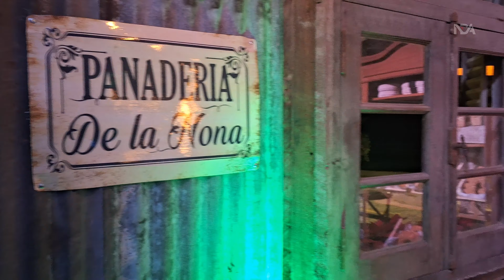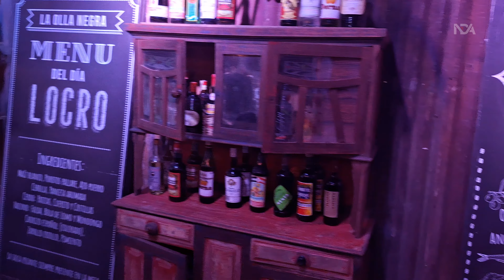Los Nombradores del Alba - Tocamelo una Chacarera (Versión Guitarreada)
Reversión del clásico "Tocamelo una Chacarera", grabado entre amigos en Sunchales, Santa Fe.